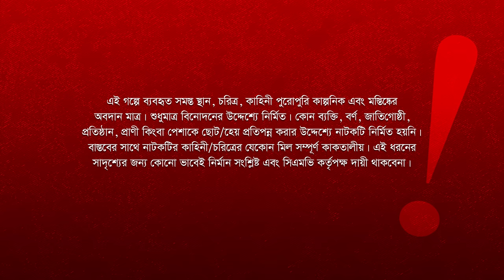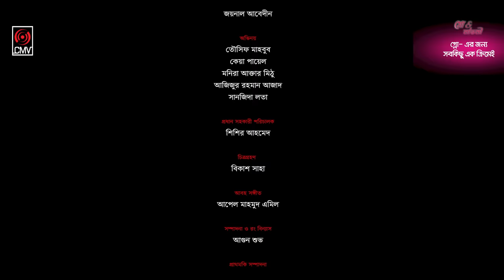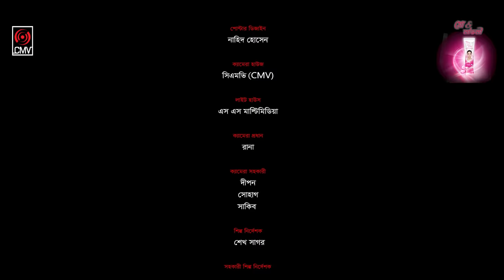Prem Rog | প্রেম রোগ | Bangla Natok | Tawsif Mahbub | Keya Payel | New Bangla Natok 2023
Presenting official drama of Masrikul Alam’s “Prem Rog”, Script Written by Jannatul Ferdous Labonno & Joynal Abedin, Directed by Masrikul Alam Starring Tawsif Mahbub, Keya Payel, Monira Mithu & many others. Producer SK Shahed Ali Pappu & Produced by Central Music and Video (CMV).

Drama: Prem Rog | প্রেম রোগ
Script: Jannatul Ferdous Labonno & Joynal Abedin
Director: Masrikul Alam
Cast: Tawsif Mahbub, Keya Payel, Monira Mithu & many others.
DOP: Bkash Saha
Edit & Color: Agun Suvo
Producer: SK Shahed Ali
Produced by: Central Music and Video (CMV)